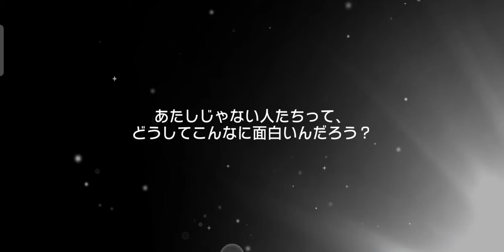BanG Dream! (Bandori) Jp 🎶 4.5th Anniversary Free Gacha: Day 6! ✨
I'm so curious of who will be featured in Halloween this year. Hope it's Morfonica, since RAS got the summer set.